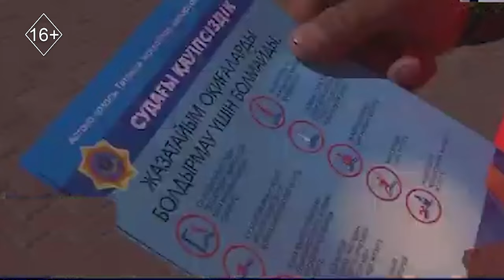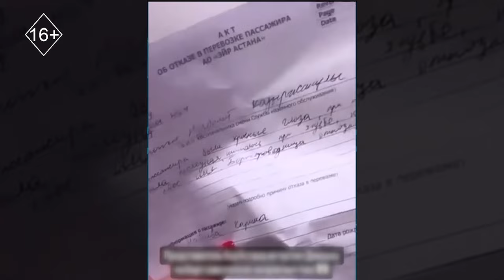Шұғыл шақырылым. Апталық қылмыс хроникасына шолу. 02.08.2024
29 шілде – 2 тамызда ел назарын аударған оқиғаларға шолуымызды ұсынамыз:
— Селфиге түспек болғанда өзенге құлап кетті. Ал тау өзендері қатені кешіре бермейді. Өйткені буырқанған суық судан аман шығудың амалы да аз.

— Қаланы қалың у басты. Индустриалды аймақта техникалық күкірт газы жанып, түтіні Шымқалаға тарады.

— Сеніміне кіріп, сергелдеңге салған. Шымкентте алаяқтық көбейіп барады.
Егер жол апаты, өрт не тағы басқа да шұғыл оқиға көрсеңіз, құқық қорғау органдарының заңсыз әрекетіне тап келсеңіз, қызық та ерекше жағдайға куә болсаңыз, «Отырар TV» телеарнасының «Шұғыл шақырылым» бағдарламасының редакциясына фотовидеосын жіберіп, хат жолдап, хабарласыңыз.